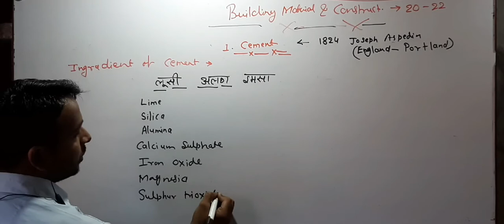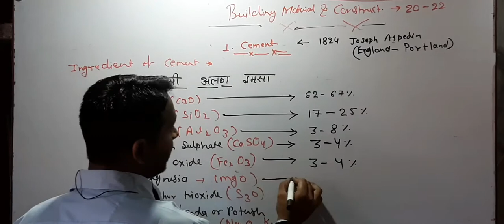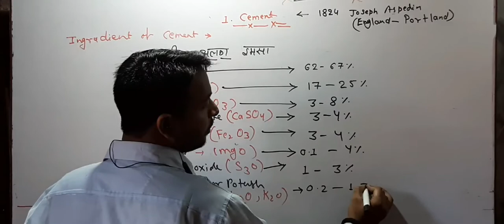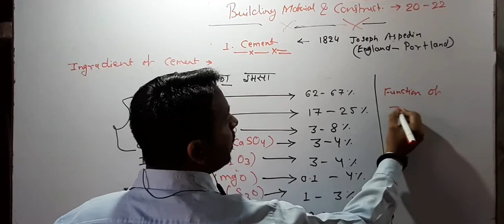Cement part 1.1(Ingrediants)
Introduction of building material and construction. details of cement - definition, properties, ingredients.
In this video we have discussed about Building Material for SSC-JE, MP-SUB ENGINEER and ALL STATE AE/JE.
Other videos for JE aspirants.
Stay Home, Stay Safe and keep Studying with Civil Easy.
Also join our Telegram Channel for Notes.